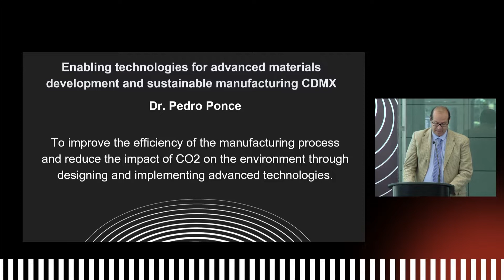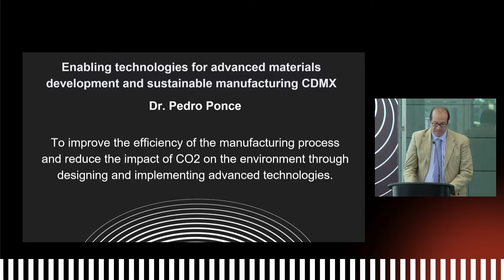Panel: Open Innovation & Strategic Collaboration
Speaker: Aminah Robinson, Vice President of Research and Innovation UAlberta; Adam Hamilton, President and CEO SWRI; Vladimir Bulovic, Director MIT.nano.
Moderator: Arturo Molina Gutiérrez Director of the Institute of Advanced Materials for Sustainable Manufacturing.